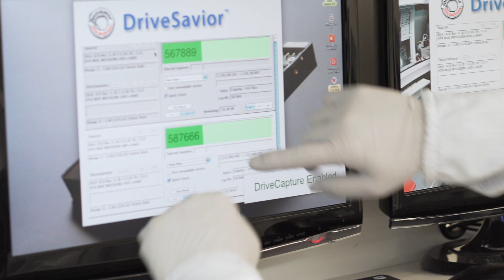RAID Data Recovery Services - DriveSavers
Our certified RAID data recovery engineers have the in-depth knowledge and technical expertise that comes from over 35 years of data recovery experience, allowing us to achieve the highest success rate in the industry. DriveSavers Enterprise Systems Group specializes in recovering data from all operating systems and all types of high-capacity devices including redundant arrays of independent disks (RAID), network-attached storage (NAS), storage area networks (SAN) and multi-disk servers. We routinely rescue lost databases, ERP accounting systems, mail servers and other mission-critical data for organizations of all sizes.